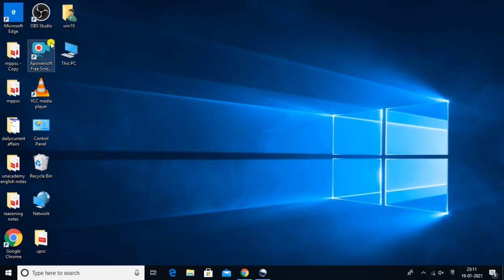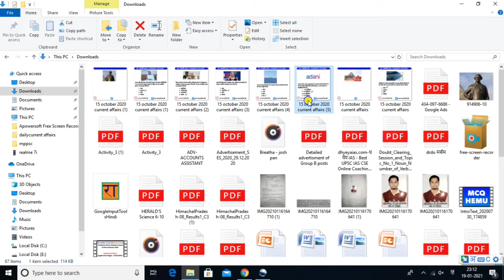image ko jpg se png kaise banaye |how to convert any image in png jpganf gift |image formate change